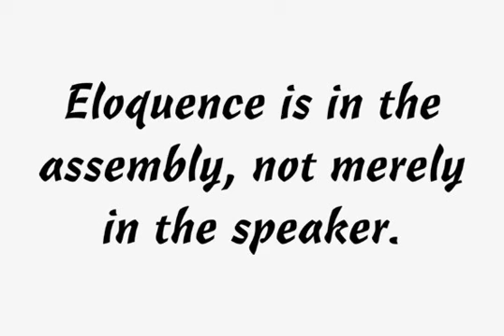Freehand 471 Font Download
Download Freehand 471 Font

Freehand 471 is the Bitstream version of Cascade Script by Matthew Carter. Released by Mergenthaler Linotype in 1965, this design is based on an earlier type by the Ludlow foundry. It's a dark, disconnected script with angular forms. It seems written by heavy marker and thus suitable for informal posters and signage and for advertising and display typography as well. Central European, Cyrillic, and Greek Monotonic characters were designed by Oleg Karpinsky. Released by ParaType in 2011.